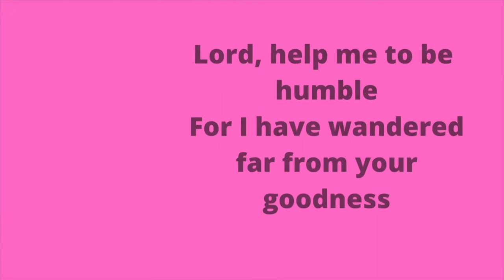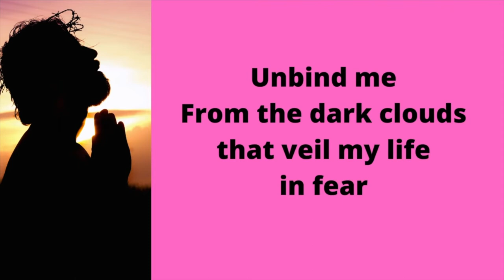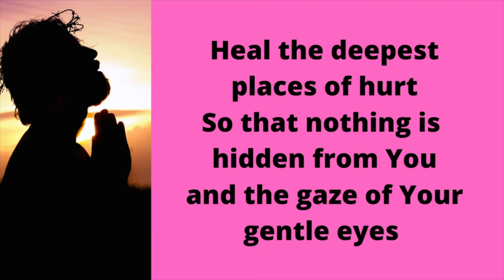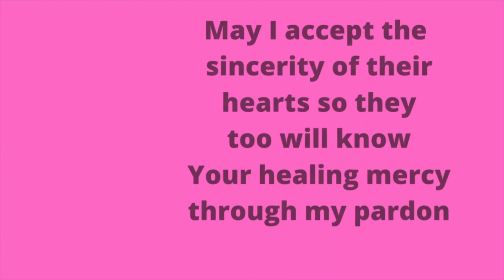How to Pray for Forgiveness , Renewal, Repentance and Reconciliation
This video is an important prayer not only on Holy Week but everytime we need a renewal or a rebirth of sorts. It's a prayer for asking forgiveness of our sins, renewal and repentance and perfect during  Reconciliation and Commitment days.

Critical questions to ask ourselves, What God is asking from me right now? What am I led to surrender to? What "Judas moments" of sin are keeping me away from God?

Have mercy upon us, O God, with thy loving kindness and thy tender mercies blot out our transgressions and inadequacies. Wash us  throughly from our iniquities and cleanse us from our sins. Amen. (VLOG#80)

Credits for the Prayer for forgiveness to Fr. Liam Lawson , The Hope Prayer